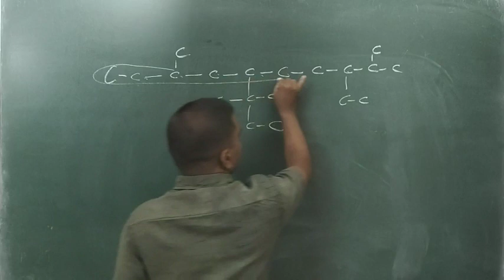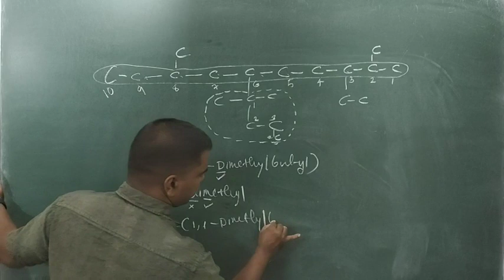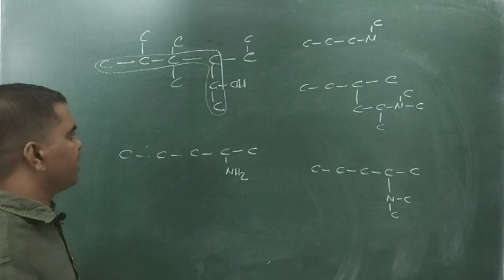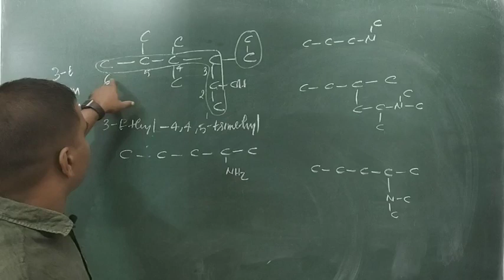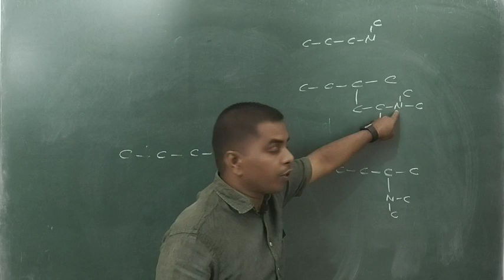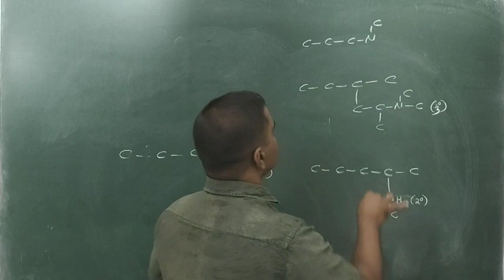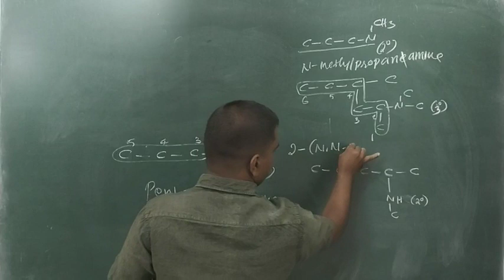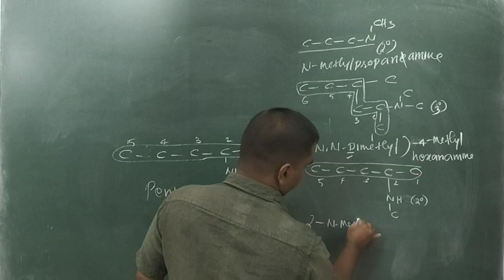+1 - IUPAC NOMENCLATURE PART 2